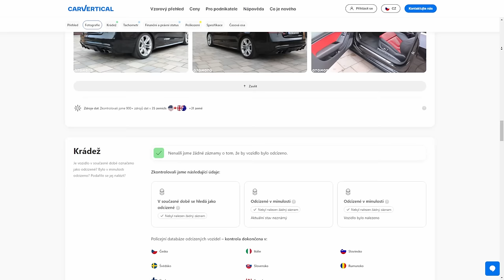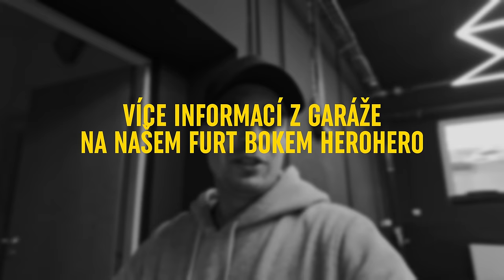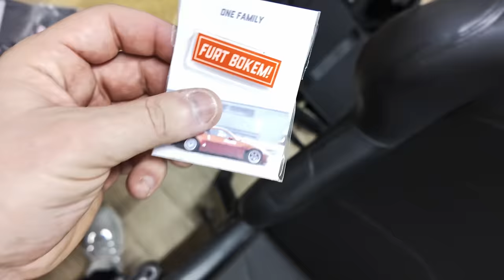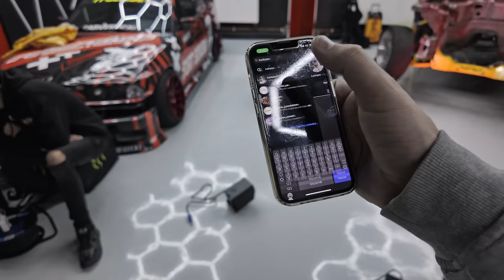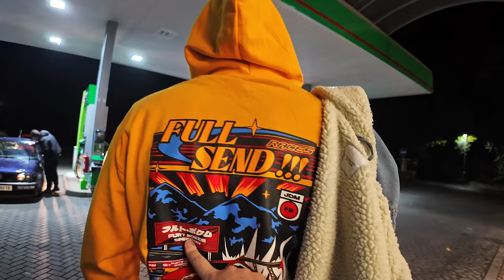Koupil jsem….?! | máme finalisty o Izumi! | WeeklyVlog #43